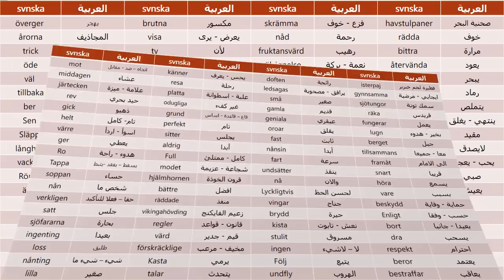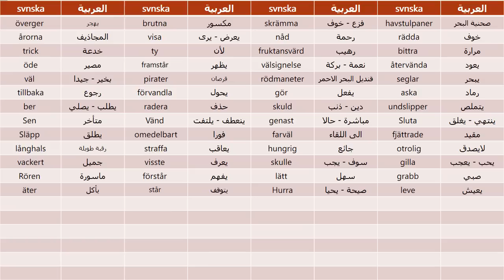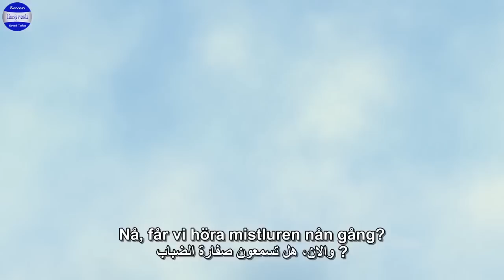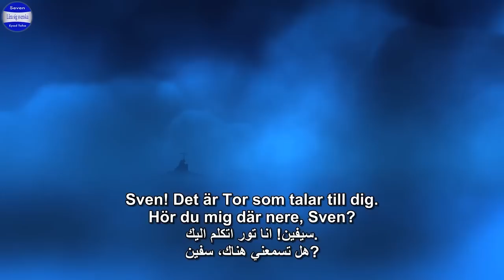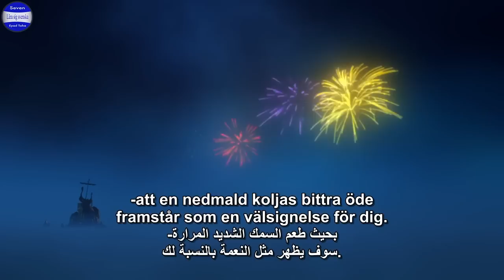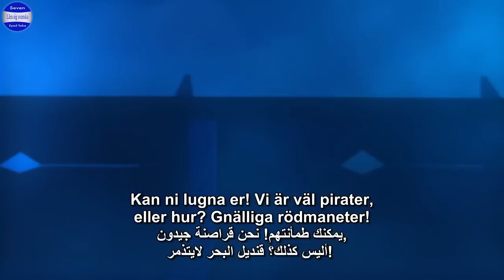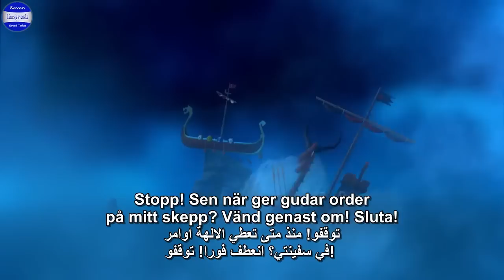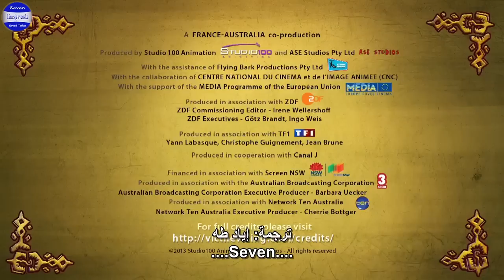تعلم اللغة السويدية عن طريق الافلام - الفايكنغ الحلقة 2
تعمل اللغة السويدية عن طريق الافلام تعليم السويدية
تعلم اللغة السويدية عن طريق الافلام , تعلم السويدية , تعليم اللغة السويدية ,  الفايكنغ , فيكي , ,Lära sig svenska , svenska , kan svenska , learn swedish ,vicke , viking ,